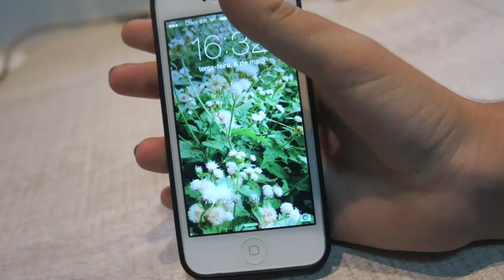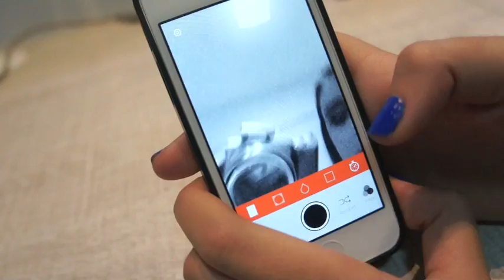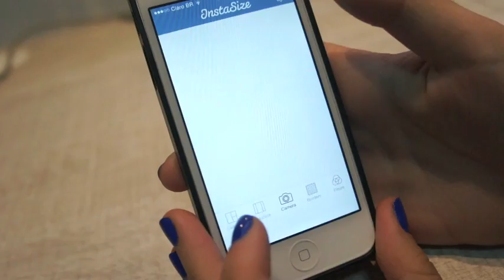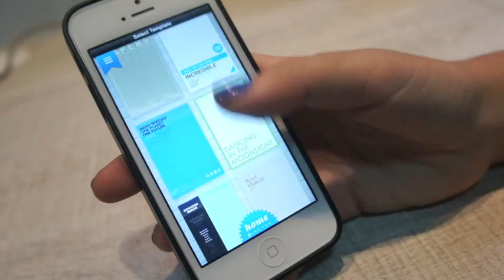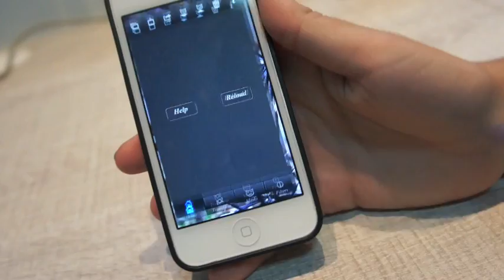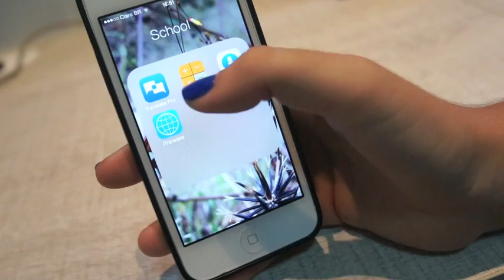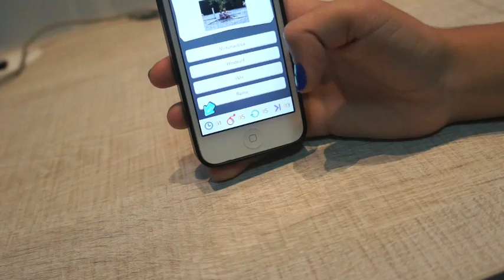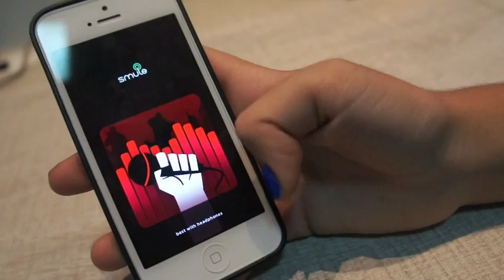TAG: Mostre seu iPhone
Isa Camargo
INSTA FC: @taci_niina_lovers
INSTA FEED: @cut3_cool